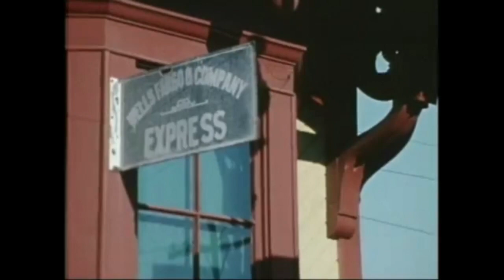Daddy, What's A Train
NOTE: Attended for a general audience.

Song by Utah Phillips

Footage Used:
I Love Toy Trains Parts 1,2,3
This is My Railroad
Within the Oval
Last of the Giants
SteamTrainVideos.com
Highball Productions
7 Idea Productions
A Great at Work
Green Frog Productions
The Nickel Plate Road story
Challenge for Tomorrow
A Dessert Empire
Dangerous Playground
Safe Roads
Pentrex
A Railroad at Work
The Golden Age of Steam Trains
Once Upon the Wabash
Riding The Rails
Model Railroading Unlimited
At This Moment
Modern Coal Burning Steam locomotives